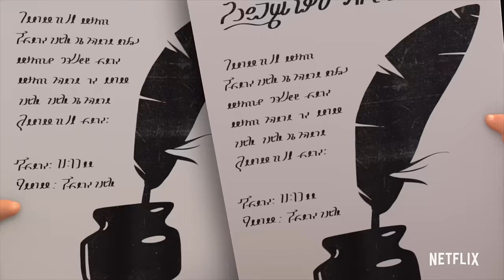16 Boss Baby Moments When Ted Templeton Is a Good Boss 👶💼 | The Boss Baby: Back in the Crib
It’s not only BEING the boss, you’ve got to be a GOOD boss, and that’s exactly what Ted Templeton is. He’s inspiring, he exhibits good problem-solving skills, and best of all... he’s a true leader! Here are some moments where Ted Templeton proves he’s a good boss (baby). The Boss Baby: Back in the Crib, now streaming on Netflix!

Hosted by Marcus Jahn (Noah)